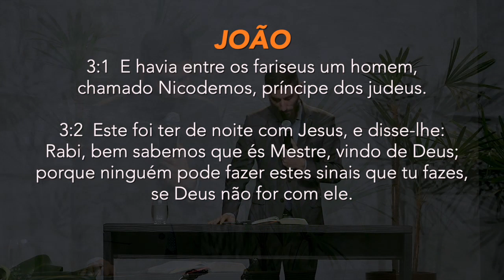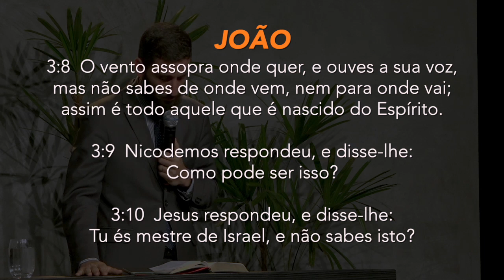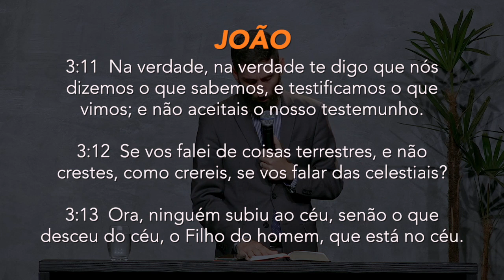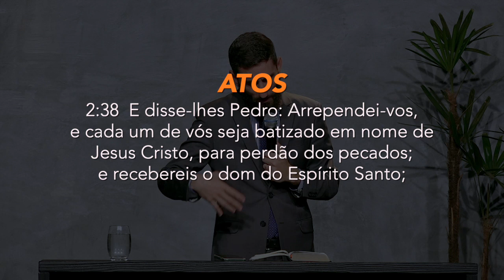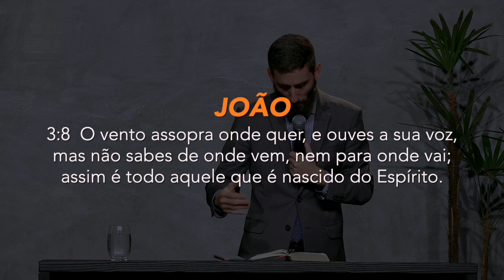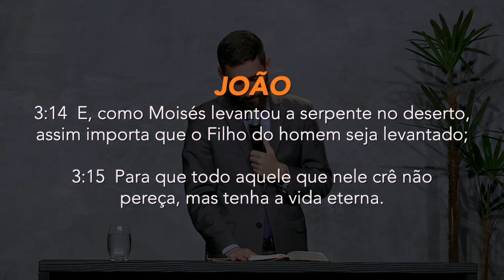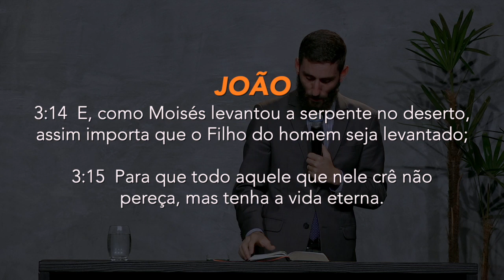(539) - IMPORTA NASCER DE NOVO !! - 1ª CONVOCAÇÃO IAGE - Pr. Benjamin Prado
DOAÇÕES
AG. 0968-7
C/c. 38.666-9

ENVIAR COMPROVANTE
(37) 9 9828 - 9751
FINANCEIRO IAGE

CRÉDITOS:
Apresentação: Benjamin Prado